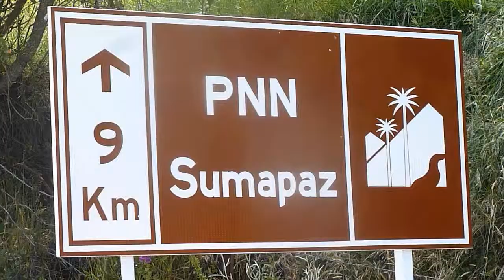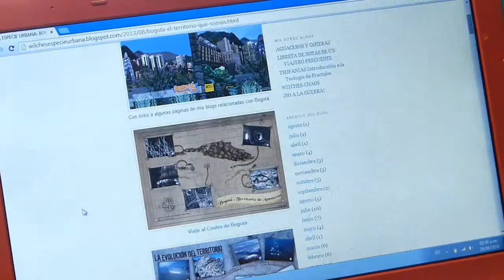Gustavo Wilchex Chaux alerta sobre posible terremoto en Bogotá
"Un terremoto en Bogotá es inevitable" asegura el experto Gustavo Wilchex Chaux.  "Puede ocurrir dentro de 10 minutos como en 100 años".